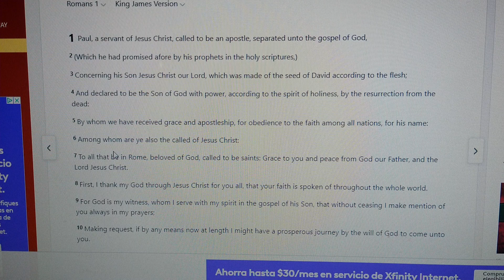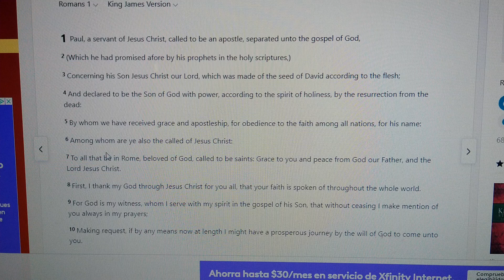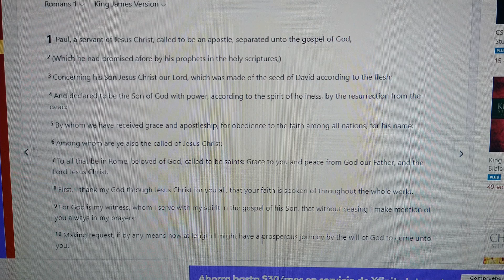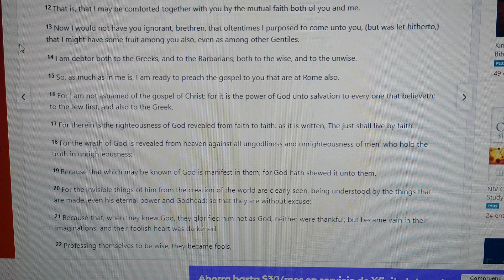In the New testament it's still all about the 12 Tribes